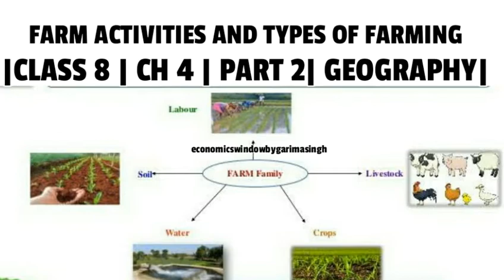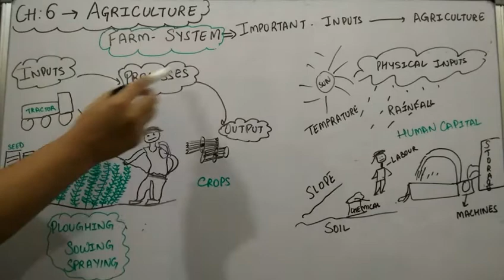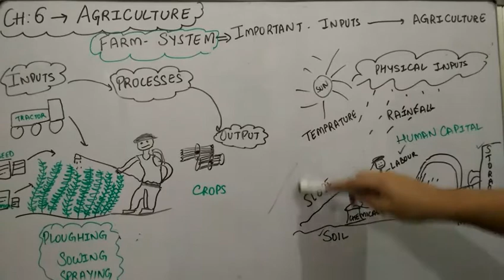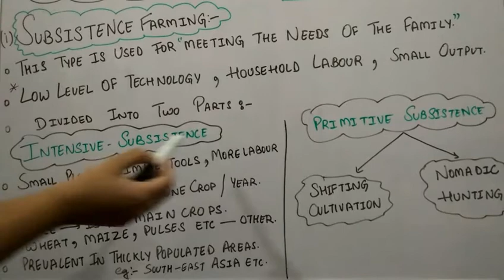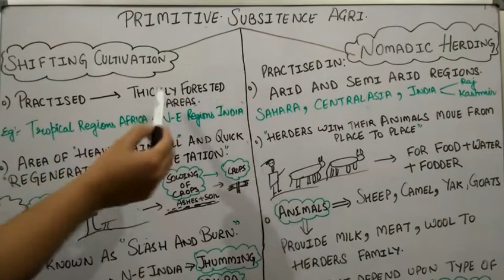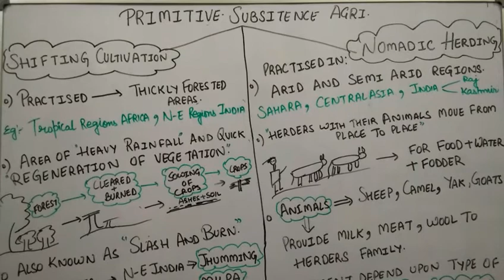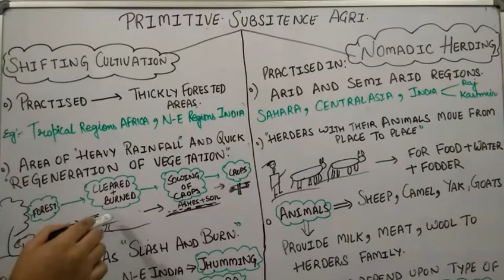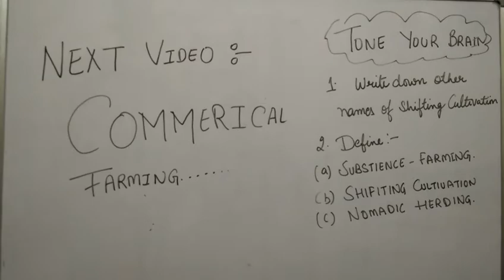Agriculture Chapter 4 Geography|Class 8th Chapter 4 Agriculture|Geography SST NCERT|Class8 Part 2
Class 8th |CBSE Class 8 Chapter4 Agriculture Geography |SST NCERT|
Class8 Resource And Development Social Science Chapter 4 is explained in detail in this video.
This session is introducing the entire Chapter 4 Agriculture of class 8 NCERT’s Geography,Social Science.

In this video , we have discussed about the class 8th Geography“Agriculture “and this is 2nd video of this chapter.

This video deals with :- Chapter 4 of Resource And Development Social science,Geography: Agriculture :-
1. Farm System
2. Types of Farming
* Subsistence Farming :-
* Intensive Subsistence Agriculture
* Primitive Subsistence Agriculture
* Shifting cultivation
* Nomadic Herding

USEFUL FOR:
NCERTS/CBSE/UPSC/SSC/OLYMPIAD/NTSE.

We on this channel are covering
SS from class 8- 12
ECONOMICS FROM CLASS 9 - HIGHER CLASSES
On saturdays -we post motivational videos to boost the spirit of students
On sundays - we cover frequently asked questions as doubts that students face
OUR CONTENT CONSISTS OF FUN LEARNING METHODS AS PER THE CURRENT SYLLABUS and helps TO EXPLAIN  EACH CHAPTER IN DETAILS USING FLOW CHARTS AND DIAGRAMS ...THIS MAKES LEARNING PROCESS EASY AND SIMPLE.

BUILD UP YOUR BASE AND MAKE YOUR FUTURE BRIGHT...WE ARE HERE TO HELP YOU OUT ...CONCEPTS MADE REALLY EASY AND SIMPLE USING DIAGRAMS AND FLOW CHARTS .INORDER TO ENHANCE UNDERSTANDING .